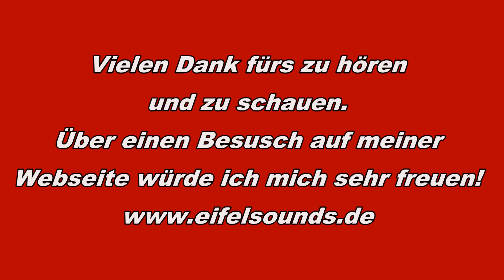Eifelsounds - Honey Honey / ABBA - Tyros 5 - live